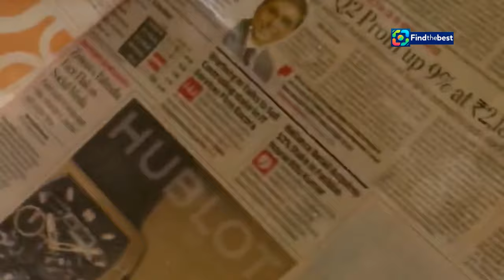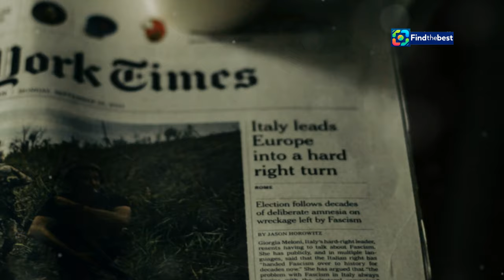OpenAI Alert: How to Adapt Your Prompts for ChatGPT O1!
OUTLINE:
00:00:00 Introducing ChatGPT o1
00:01:13 A New Approach
00:02:13 Crafting Effective Prompts
00:03:15 Why Change Our Tactics?
00:04:18 Unveiling AI's Cognitive Abilities
00:05:31 From General to Specific
00:06:11 Uncovering Patterns in Data
00:07:25 The Art of Best Guesses
00:08:40 Real-World Applications of AI
00:09:36 Adapting to ChatGPT o1’s Potential

**YouTube Video Title (Spanish):** Alerta OpenAI: ¡Cómo Adaptar Tus Prompts para ChatGPT O1!

**Category:** Education

**Description (English):**
🚨 OpenAI Alert! 🚨 Are you ready for the new ChatGPT O1? In this video, we discuss the crucial changes you need to make to your prompts to effectively communicate with ChatGPT O1! 🤖✨

OpenAI has revealed four essential tips for crafting prompts that work best with the latest model. Say goodbye to the old methods and hello to a new way of thinking! 🧠💡

Join us as we explore how to optimize your interaction with ChatGPT O1 and make the most out of its advanced reasoning capabilities. Don't miss out on these game-changing tips! 🔑📈

**Description (Spanish):**
🚨 ¡Alerta OpenAI! 🚨 ¿Estás listo para el nuevo ChatGPT O1? En este video, discutimos los cambios cruciales que debes hacer en tus prompts para comunicarte eficazmente con ChatGPT O1! 🤖✨

OpenAI ha revelado cuatro consejos esenciales para redactar prompts que funcionen mejor con el último modelo. ¡Dile adiós a los métodos antiguos y hola a una nueva forma de pensar! 🧠💡

Acompáñanos mientras exploramos cómo optimizar tu interacción con ChatGPT O1 y sacar el máximo provecho de sus capacidades avanzadas de razonamiento. ¡No te pierdas estos consejos que cambiarán las reglas del juego! 🔑📈